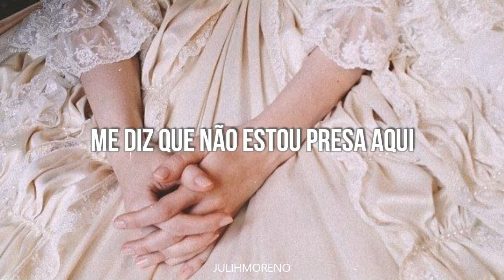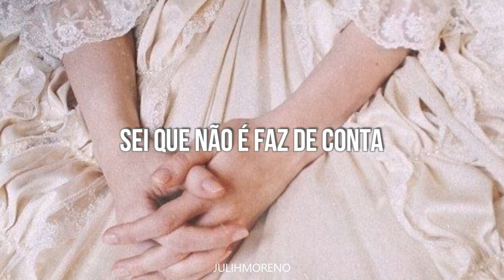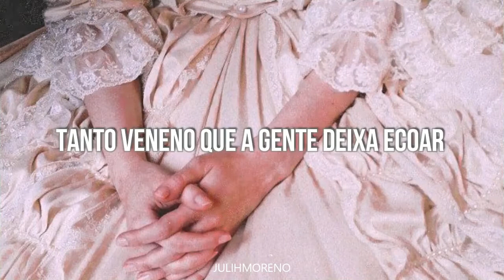escute essa música para se sentir poderosa (torta de maçã)